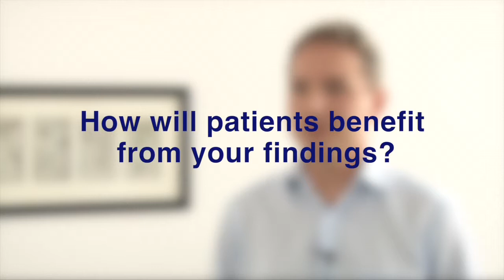Hungry or Full? – New Switch of Feeling of Satiety Found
A new mechanism for regulating the effect of the satiety hormone leptin was found by Dr. Paul Pfluger and his team from the Helmholtz Zentrum München. The enzyme HDAC5 plays a key role in our fine-tuning of body weight and food intake.